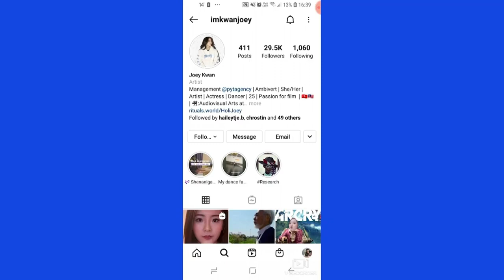Flituul de VRT